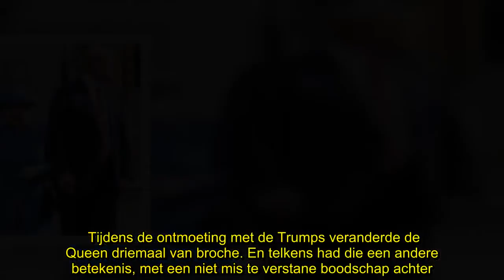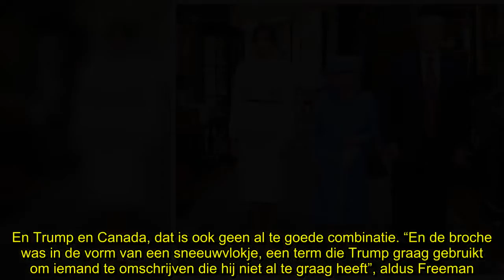✅ Verstuurde de Queen “gecodeerde berichten” op haar foto’s met Trump?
✍  Over de outfit die Queen Elizabeth vorige week aantrok voor haar ontmoeting met Donald en Melania Trump werd weinig geschreven. De Queen was sober, zoals we dat van haar gewoon zijn. Maar een modejournaliste van The Guardian zag er wel iets heel bijzonder in. Gebruikte de Queen codetaal?   Dat Donald Trump respectvoller kon zijn in zijn ontmoeting met de Britse koningin, daar is zowat iedereen het over eens. Want protocol is erg belangrijk in het Verenigd Koninkrijk, en de Amerikaanse president doet vooral graag zijn eigen zin. Hij brak het protocol bijvoorbeeld door voor haar te gaan lopen en de 92-jarige Queen zo letterlijk in zijn schaduw te zetten. Maar de Britse Queen is geen katje om zonder handschoenen aan te pakken. Zij is niet de vrouw van de publieke aanvallen of beledigingen, maar kiest eerder voor de subtiele aanpak. Ook bij de Trumps was dat het geval, zo merkte Hadley Freeman van The Guardian op. Tijdens de ontmoeting met de Trumps veranderde de Queen driemaal van broche ...